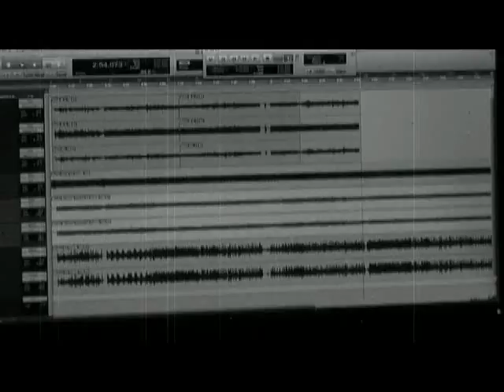THEM - "SWEET HOLLOW" Bass Sessions (Mike Lepond)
Mike Lepond lays his tracks for the upcoming debut full length concept album from the band THEM entitled "Sweet Hollow".